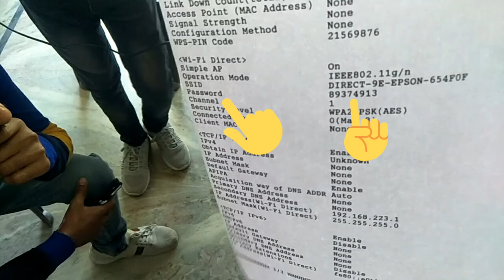epson eco tank l3256 wifi setup,epson l3256 wifi password,epson l3256 wifi,epson l3256 wifi direct,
epson wifi direct setup,epson wifi password
epson wifi printer,how to print wifi password
epson printer ka password kese pata kare
epson wifi printer ka password kese pata kare
epson printer ka password kaise nikale
l3250 wifi connect,l3150 wifi connection
how to get password in epson l3150,l3151,l3156,l3250,l3251,l3256, l405
epson wifi direct password,epson printer direct connection
wifi setup